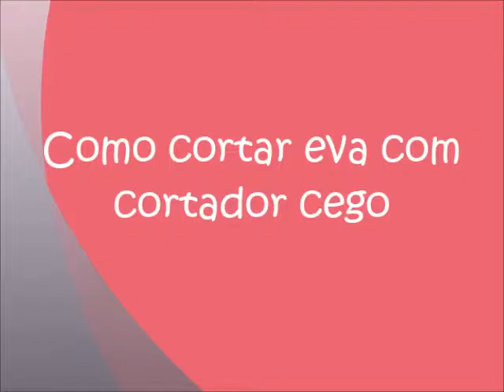Como cortar e.v.a. com cortador cego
Sabe aquele cortador de e.v.a. que ficou cego e não corta mais nada? Então, tudo tem um jeito. Que tal você pegar um pedaço de papel cartão e colocar por trás do e.v.a. e corta-los juntos? Vi a dica na internet e resolvi fazer e deu super certo então fiz um vídeo pra compartilhar essa dica.